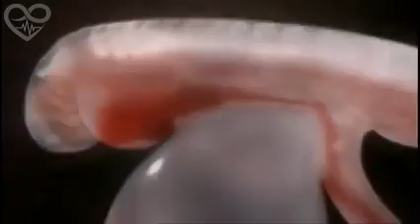Formação de um Bebê durante 9 meses